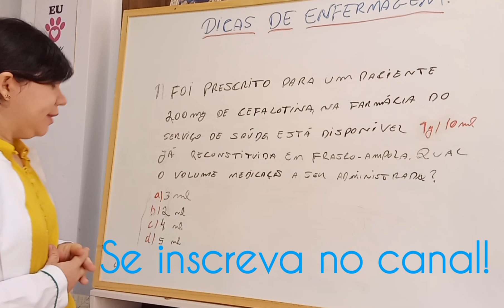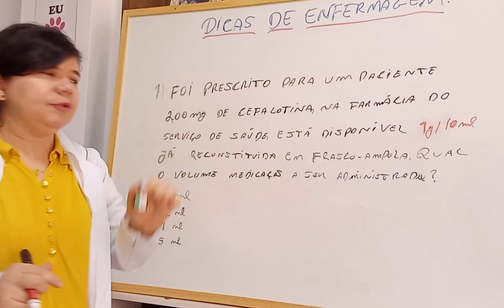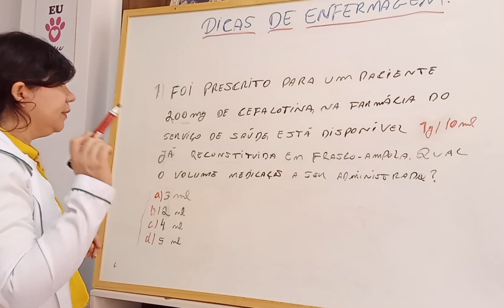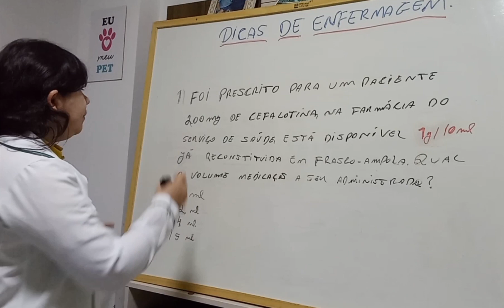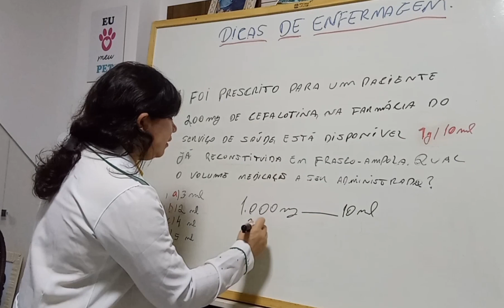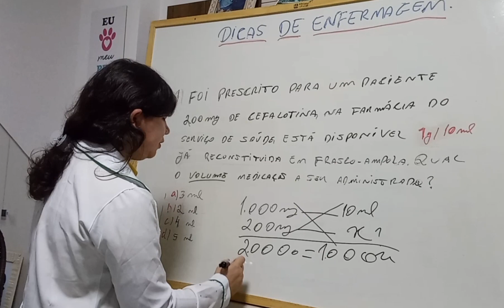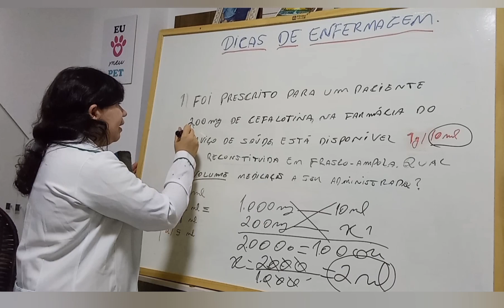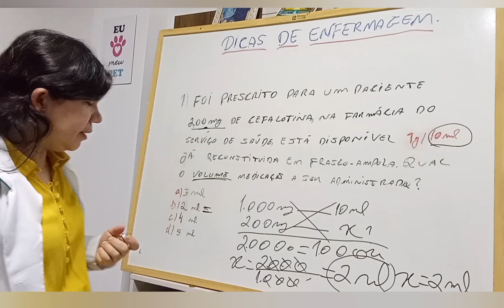Cálculo da cefalotina-questão de concurso.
Olá pessoal! Hoje vamos resolver uma questão de concurso sobre cálculo de medicamentos mais precisamente da cefalotina de 1g, temos uma prescrição médica onde foi prescrito para um paciente 200mg de cefalotina mas no posto de serviço de saúde so tem de 1g/10ml ja reconstituida, vamos fazer uma regra de 3 e encontrar a quantidade prescrita que foi em ml.